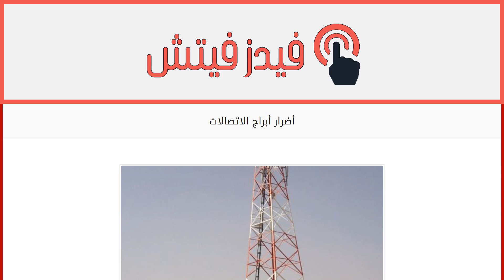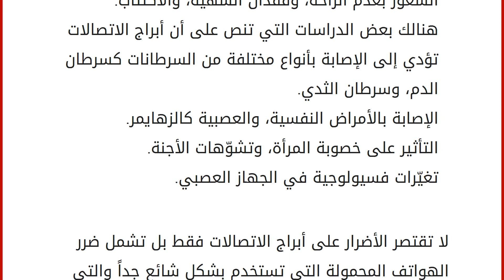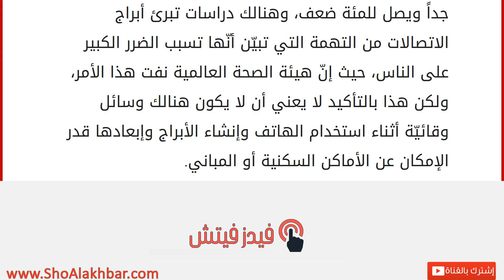أضرار أبراج الاتصالات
أبراج الاتصالات
أصبحت وسائل الاتصالات الحديثة متطورة للغاية نظراً لتطور التكنولوجيا وهي الآن متاحة للجميع ومنتشرة على نطاق واسع، ونظراً لهذا الانتشار فإنّ الأبراج التي تقوم بنقل الإشارات للترددات الراديوية أصبحت منتشرة أيضاً وهي موضوعة في العديد من الأماكن المسكونة، والموجات التي تستخدمها الأبراج هي شكل من أشكال الطاقة في الطيف الكهرومغناطيسي بين موجات الراديو والموجات الدقيقة، وعند إجراء الاتصال فإنّ الهاتف يرسل إشارة إلى أقرب قاعدة محطة وتتمّ الاستجابة من قبل المحطة الأساسية وتنقل إليها كافّة الموجات المحمّلة بالصوت ومن ثم تبادل تلك المعلومات بين المرسل والمستقبل، ويمكن للإنسان أن يتعرض لتلك الإشارات والتي تتبادل في البيئة التي يعيش فيها، حتى ولو كان احتمال تعرضهم لها قليل نظراً لارتفاع الأبراج وسير الموجات المتقطّع. أضرار أبراج الاتصالات